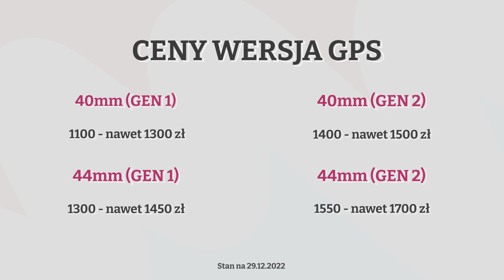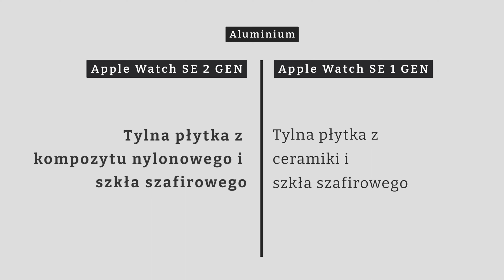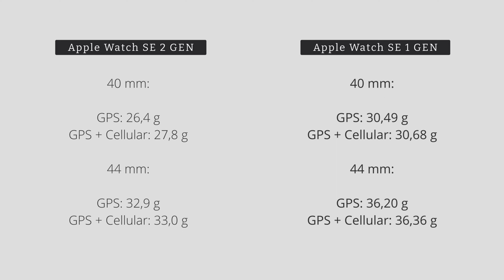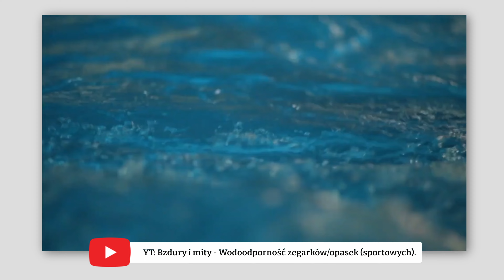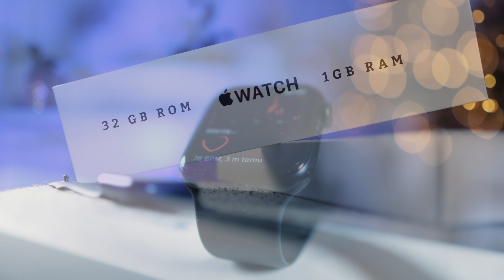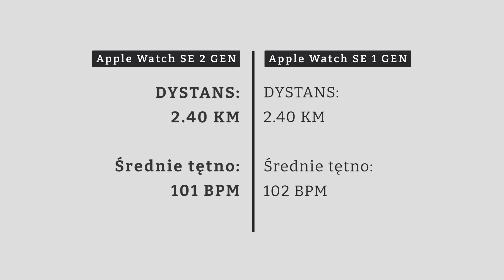Apple Watch SE 2020 VS 2022 (44mm) - Którą wersję wybrać? | Różnice 🤔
Podsumowując:

Jest trzy apki: Zdrowie, Watch i Fitness. Kolejno dotycząca ogólnych statystyk, ustawień zegarka, kwestii aktywności.

Pamiętajcie! Nie jest to recenzja! W materiale dziele się swoimi przemyśleniami oraz przekazuje informacje o różnicach między Apple Watch SE 1 generacji (2020) a Apple Watch SE 2 generacji (2022).

Powyższe linki są affilacyjne. Kupując z nich nic nie tracisz, a wspierasz moją niezależną twórczość. Dzięki! 😊
Źródła pokazane w filmie:

Apple Watch SE (1. generacji)

Apple Watch SE (2. generacji)

Odpowiadam również:
➡️ Czy kiedykolwiek jakiś producent miał wpływ na moje filmy? NIE.
➡️ Czy kiedykolwiek będzie miał? NIE.
➡️ Czy kiedykolwiek koloryzowałem plusy, aby sprzęt w recenzji wypadł lepiej? NIE.

🎵 Muzyka 🎵
Music from Uppbeat (free for Creators!)

Jeżeli Ci się nie podoba to nie zostawiaj suba, ale napisz co można poprawić. Będę wdzięczny 🙂

Niektóre linki są linkami tzn. śledzącymi, czyli producent patrzy ile osób kliknie i np: kupi po takiej recenzji. Nie namawiam do tego, ale daje znać, że to na pewno pomaga, bo może dzięki temu coś kiedyś jeszcze wyślą na testy :) Jak nie chcecie klikać to nic, nie wyślą to i tak kupię jak zwykle :D

Animacja subskrypcji, Intro oraz animacje social media, wykonane zostały na podstawie poradnika z kanału „Skyline Motions”: